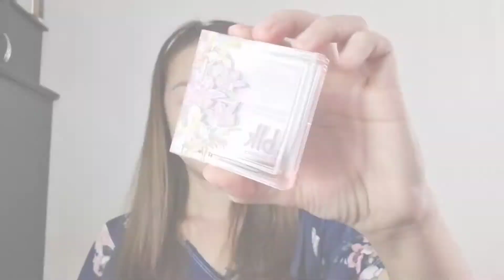Back to Virtual School Basics | Gandang Fresh | Multi-use Local Products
The new academic school year is again open. And since we are still in the Covid Pandemic era, virtual classes are the new normal. So even if we attend school at the comforts of our home, we still need to look fresh right? 🙂

Products below are multi-use / multi-purpose products that can be used already for the eyes, cheeks and lips. Super sulit especially for the students 👍🏻😉

✔ Vice BT21 Water Gel Lip & Cheek Tint in Cooky
✔ BLK Soleen Heussaff Multi Palette in Free Spirit
✔ BLK Creamy All-Over Paint in Peony
✔ BLK Airy Matte Tint in Brick
✔ Sunnies Face Lip Dip Cream in Obsessed
✔ Blythe Cloud Tint in Cosmic
✔ Colourette Tint in Naomi
✔ Colourette Tint in Thalia
✔ Colourette Velvetints in Pregame